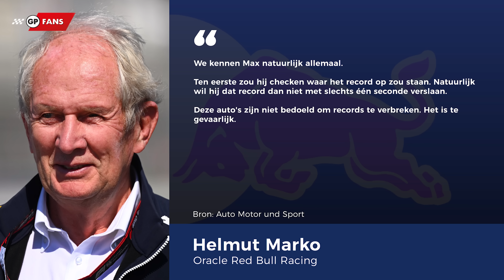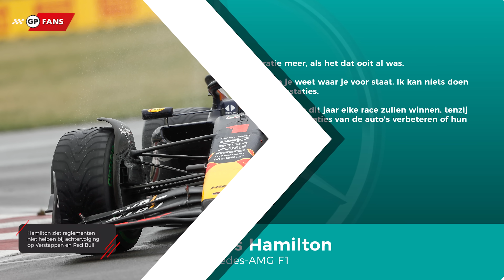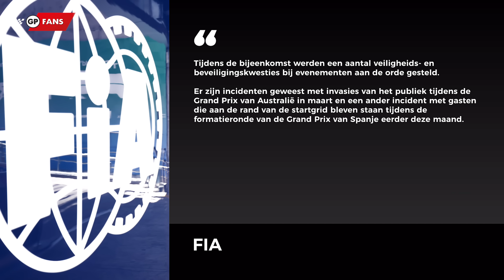Marko wil Max niet op Nordschleife laten rijden, FIA wil minder mensen op de grid | GPFans Recap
Max Verstappen heeft van Dr. Helmut Marko geen toestemming gekregen om in september net als Daniel Ricciardo en Sebastian Vettel deel te nemen aan de 12h Nürburgring. De Nederlander liet weten een verbod van de Oostenrijker gekregen te hebben en nu legt Marko op zijn beurt uit waarom hij geen toestemming verleent.

De FIA World Motor Sport Council is bij elkaar gekomen in Cordoba (Spanje) om met elkaar te vergaderen. Tijdens die gesprekken zijn een paar belangrijke punten ter spraken gekomen. Deze hebben vooral betrekking op de veiligheid rondom races in alle raceklassen die onder de FIA vallen. Aanleiding was onder meer een incident tijdens de Formule 1 Grand Prix van Spanje met mensen op de grid, waaronder voetballer Neymar Jr.